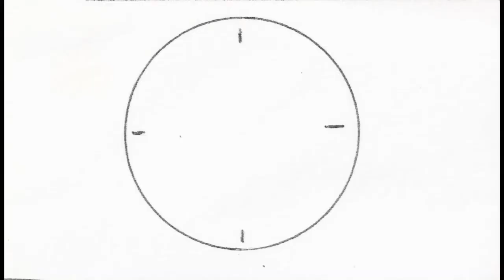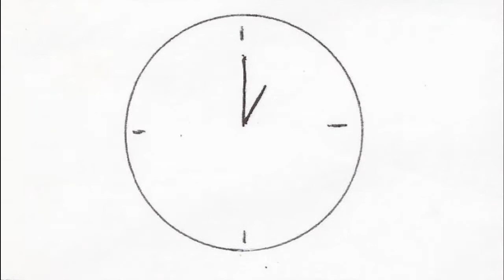The Jason Serious Band - Mansions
Video by wolforreal